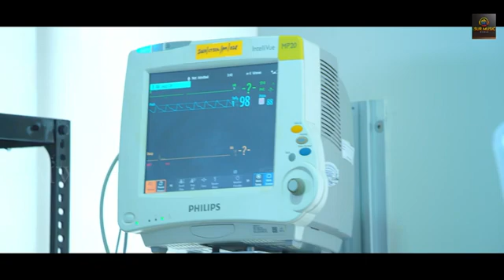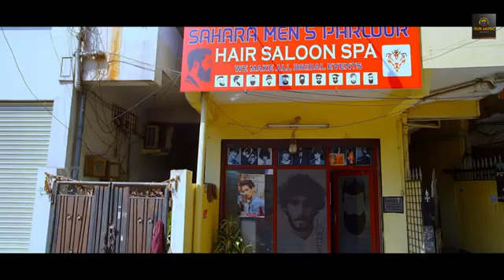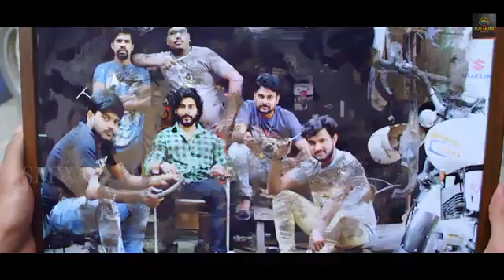24 June 2022